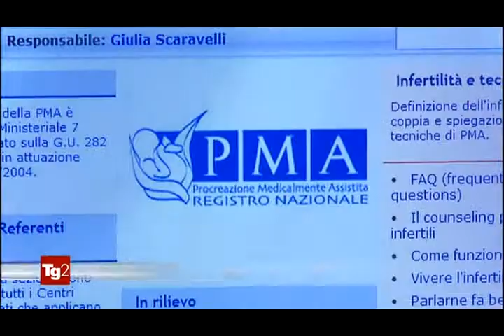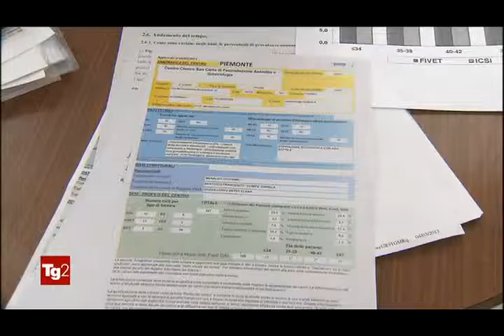Centri di fecondazione artificiale